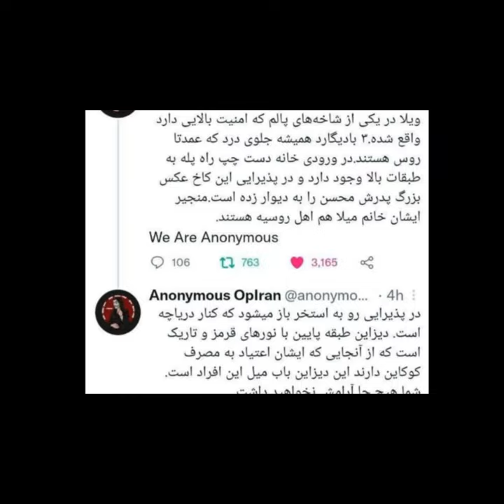افشاگری آنانیموس از پسر محسن رضایی در دبی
ما این خبر را تایید نخواهیم کرد